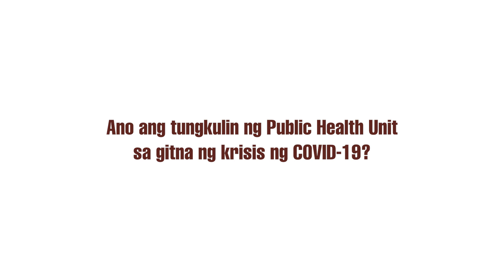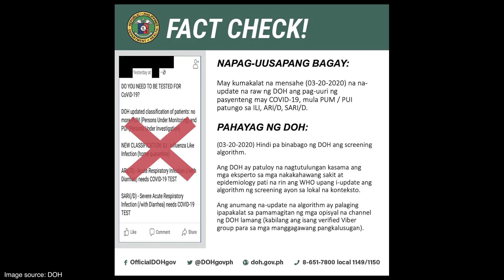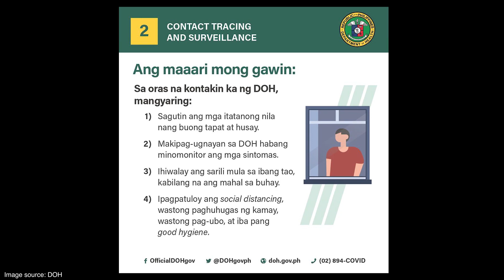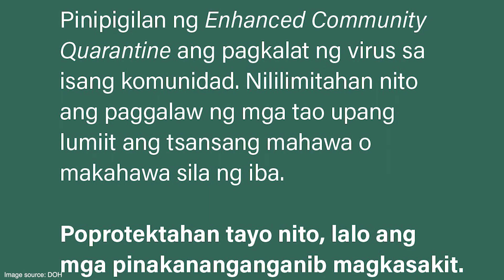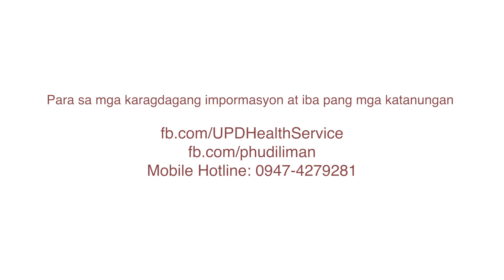Ang UP Public Health Unit Laban sa COVID-19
Likha ng

Alamin ang Contact Tracing mula sa yunit na nagsasagawa nito.

Dr. Darleth Romana-Bantiles
Head, Public Health Unit
Deputy Director, UP Health Service